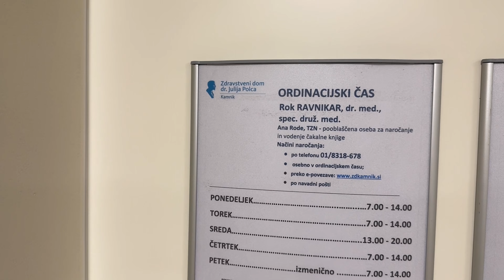Družinski zdravnik Rok Ravnikar: povezani in enotni v dobrobit pacientov